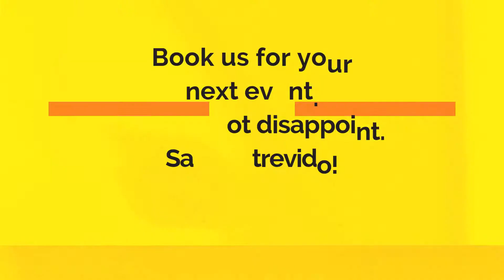Tacos Ole' Food Truck & Catering is Fresh-Mex.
Tacos Ole' serves authentic Mexican food like tacos, tortas, tostadas and quesadillas. It's our passion and our pleasure. Throughout the Carolinas, we "spread smiles one taco at a time."